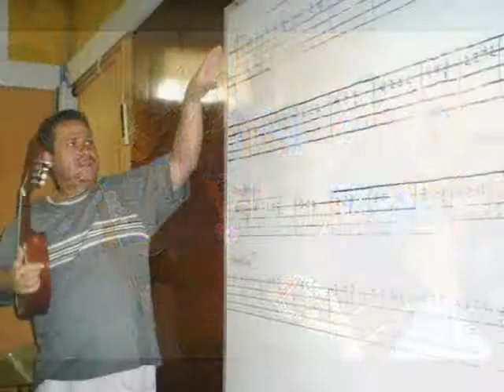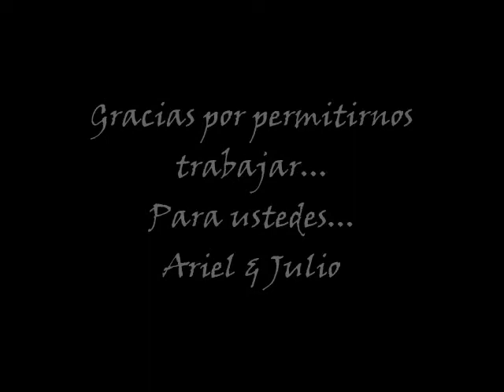Recuerdos de Bellas Artes, Música V.B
Cuando se tiene buenos recuerdos, vuelven las alegrías de ellos.  Recuerdo el trabajo que junto a Ariel , estudiantes y padres logramos hacer...
Hoy son otros tiempos,  ya esos  días no volverán, pero debemos seguir adelante.Un pueblo sin arte deja de ser pueblo. Gracias por aquellos momentos...Dios los bendiga!